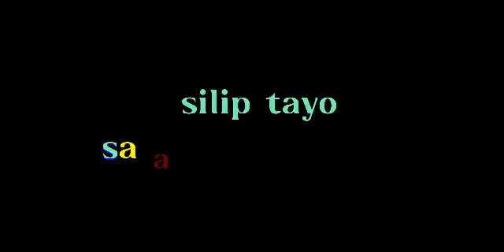"Pananim sa aking bakuran" 🥰🥰🥰late upload..